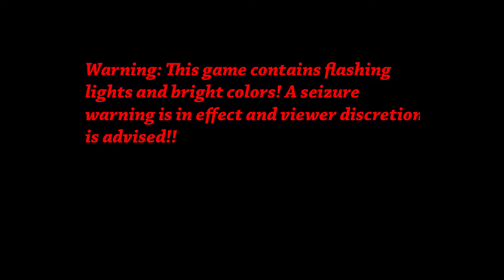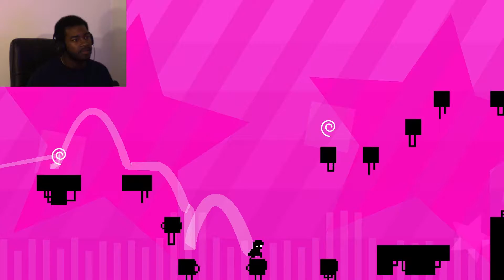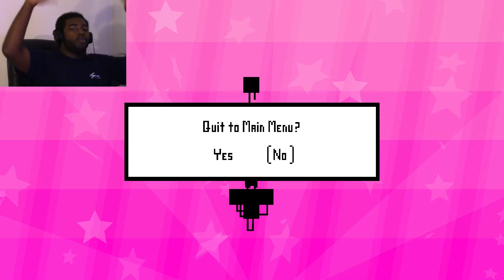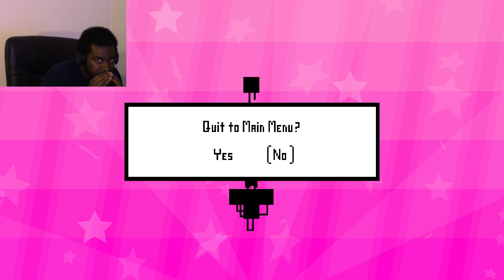THIS IS ORGASMIC | Electronic Super Joy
Disco Dubstep will rule the world!!